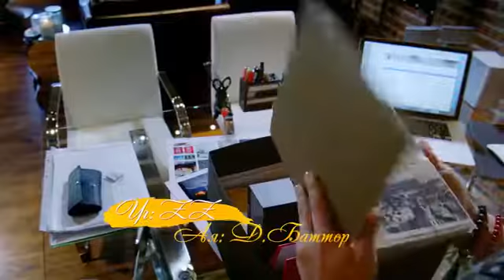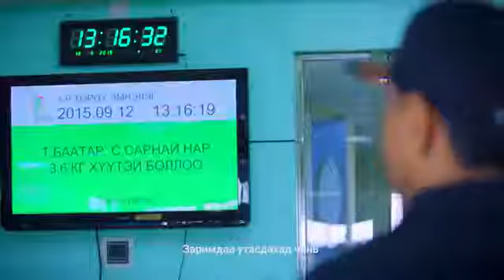Найз минь - Дуучин Болд